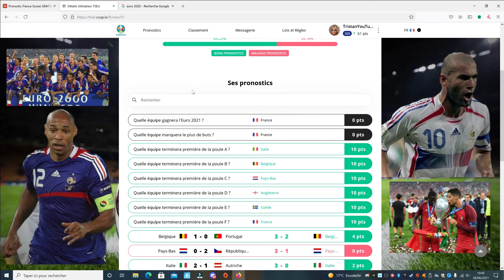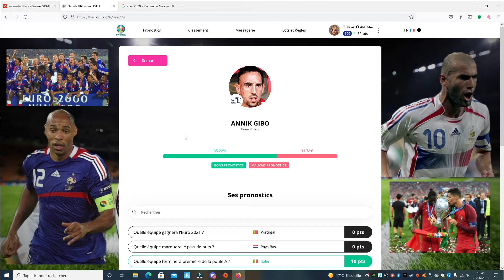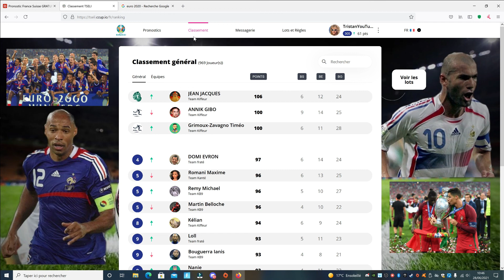Bilan Classement et Cadeaux sur mon site de pronostic EURO 2020 // Ccup.io